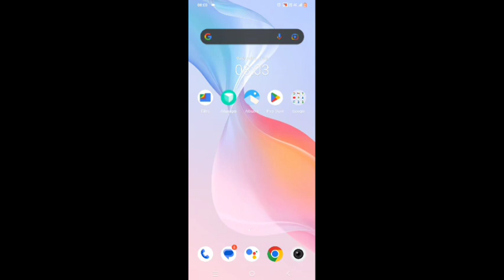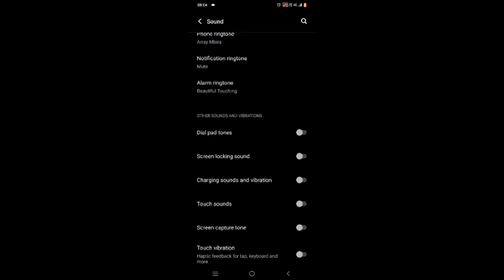Vivo v25 enable disable lock screen sound,how to on off screen lock sound in Vivo v25